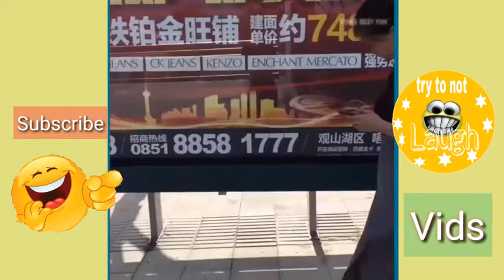Funniest India fail complation / Hansi Ke Liye Uksane Wali Video PART 1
Man put elecric shock girl assss in jungle very funny  Try to not laugh after watch this video

Man touch young girl back part in

Hot red dress girl looking her -Don't try to laugh after watch that video part 2

 देशी मज़ेदार 101% आप अपनी हँसी रोक नहीं पाओगे / grantee / whatsapp funny 2017 / try to not laugh

ABOUT CHANNEL :
Funny videos 2017 ,try not to laugh while watching this funniest video of chinese funny pranks. This video is really hilarious and impossible to not laugh

Naughty girls
Chinese funny 2017
Ind funny
Funny hot 2017
Prank fail sexy
Fun
Hot fail
nargis hot
Murja
Sexy
Dance
Very funny and hot video
Funny moment best fail
HD
HIGH DEFINATION
Funny fail,whatsapp funny ,Whatsapp funny latest 2017,street funny,hot girl,latest whast